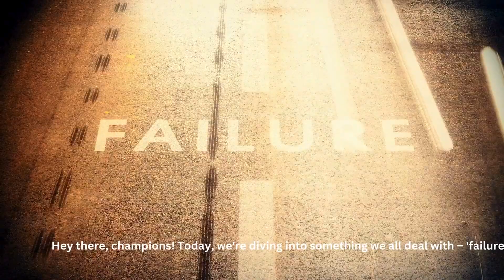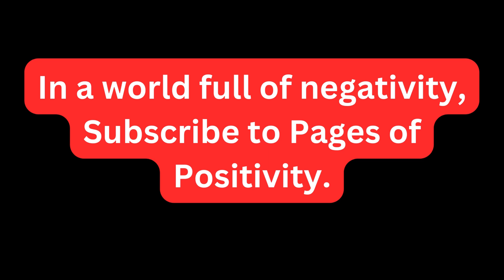I can do it (Part 2): Rise Beyond: Embracing Failure and Igniting Success | A Motivational Journey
🔥 Welcome to Pages of Positivity- where we dive deep into the heart of resilience! 🔥

In this powerful video, we're breaking down the stigma of failure and rewriting the script on success. Join us on a journey that's not just about overcoming obstacles but transforming setbacks into your greatest comebacks!

🌟 Highlights:

Discover the untold stories of legends who turned failure into triumph.
Uncover the secret power behind every setback – it's not what you think!
Gain the courage to stand tall, wipe away doubt, and rewrite your own destiny.
🚀 Get ready to be inspired, motivated, and empowered to conquer your dreams! 🚀

📌 Don't forget to hit the like button, share this video with someone who needs a boost, and subscribe to Pages of Positivity for more uplifting content that fuels your journey to success!